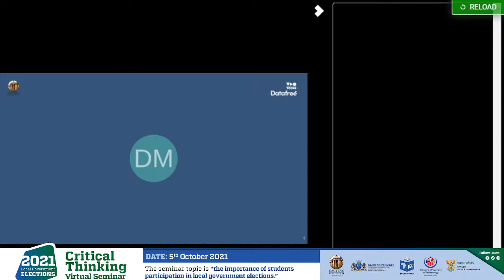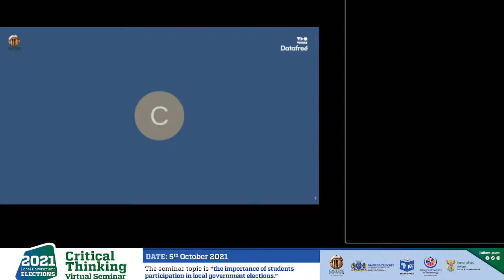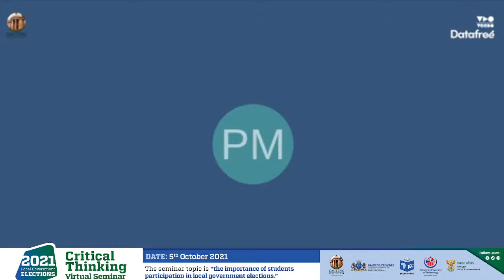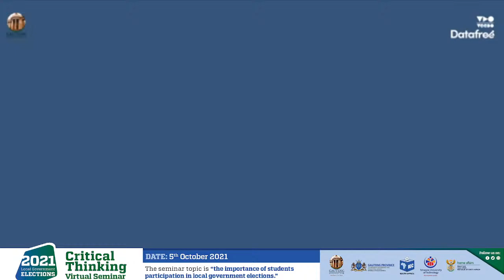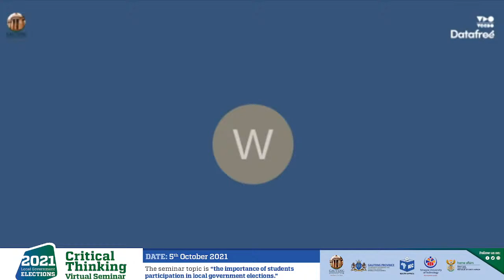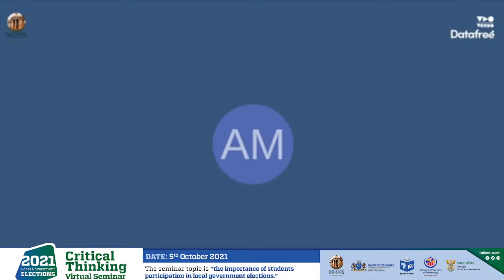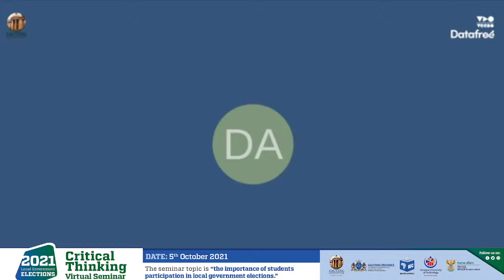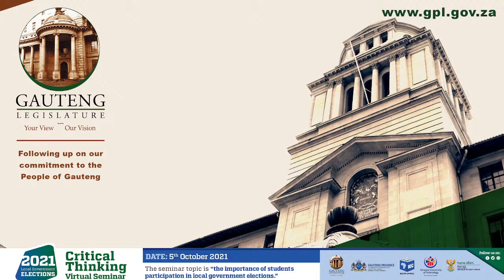CRITICAL THINKING SEMINAR FOR INSTITUTIONS OF HIGHER LEARNING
The GPL will host critical thinking seminars which will be constituted by a Panel of Experts on Elections and Democracy, Public Representatives, Academic and Student Representatives respectively and the FBOs.

The seminars hope to encourage a robust debate amongst students on the importance of elections in a democracy, with the purpose of encouraging the youth to embrace their constitutional right and vote in the November 1 Local Government Elections.